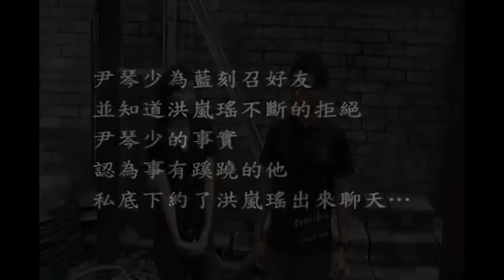中國醫M52系迎新 假案前導part2